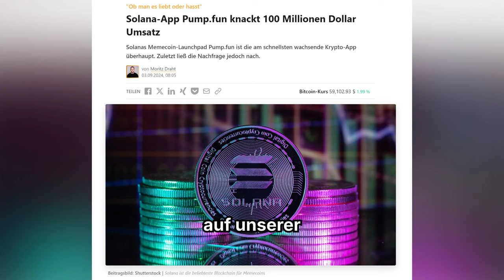Pump.fun knackt 100 Millionen Dollar Umsatz!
Solanas Memecoin-Launchpad Pump.fun ist die am schnellsten wachsende Krypto-App überhaupt. Zuletzt ließ die Nachfrage jedoch nach.